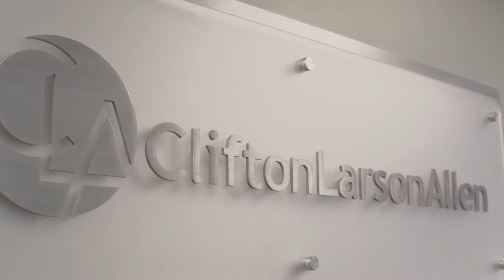Clifton Larson Allen CFDC